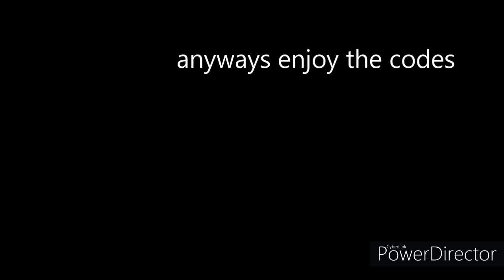NEW RARE ROBLOX BYPASSED AUDIOS JULY 2020 (ANIME THIGHS & MORE) #148 [Juju Playz] [Codes in desc]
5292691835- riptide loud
-List made by Juju Playz-
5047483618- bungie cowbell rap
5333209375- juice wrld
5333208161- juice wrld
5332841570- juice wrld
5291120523- lil nas x panini loud
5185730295- eazy e boyz in the hood
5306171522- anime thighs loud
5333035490- come and go juice wrld loud
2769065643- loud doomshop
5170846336- lil darkie monday gunday loud
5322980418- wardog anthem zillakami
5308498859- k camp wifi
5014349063- riven run it up!
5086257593- ronin all girls are the same
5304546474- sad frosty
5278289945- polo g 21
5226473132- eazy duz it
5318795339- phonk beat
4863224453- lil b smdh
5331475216- p4rkr drama loud ghoul gang exclusive

roblox bypassed audios 2020,
Juju Playz roblox bypassed,
roblox,
bypasses,
bypassed audios,
doomshop audios 2020,
bypassed decals,
Juju Playz,